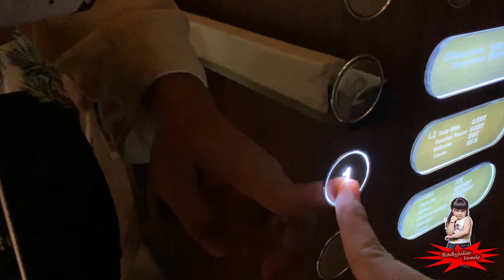Pool Party at KPS 2020 V2 Part2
►I shoot with
-Canon EOS RP M50